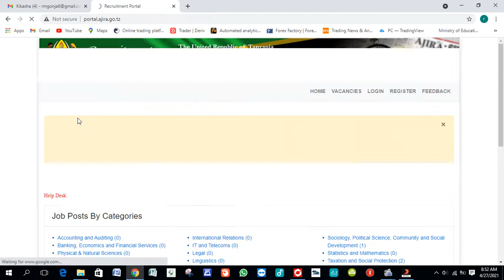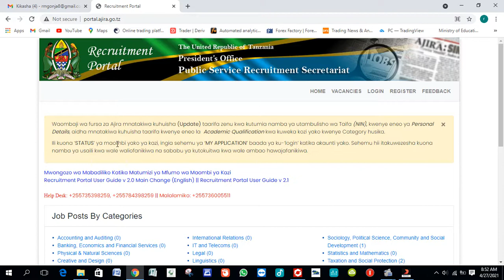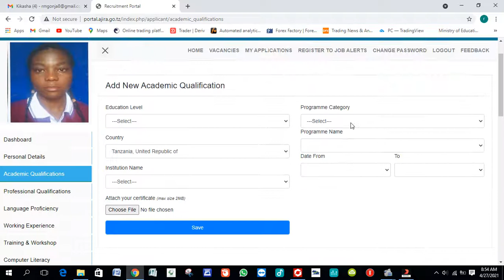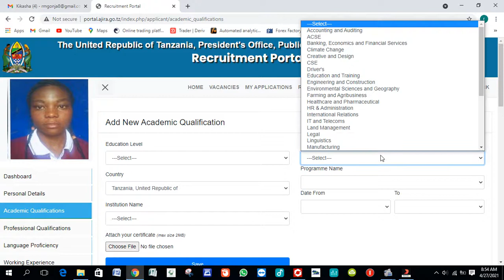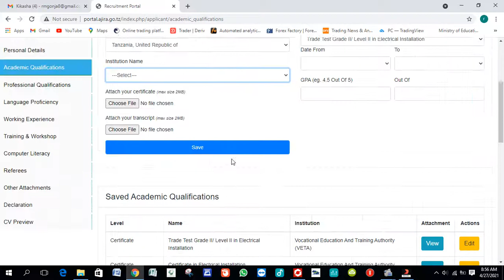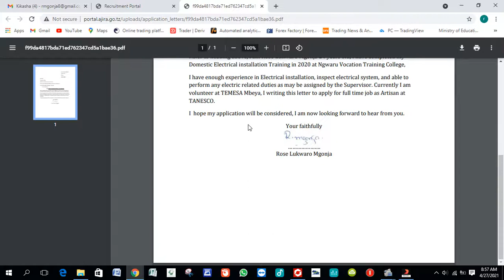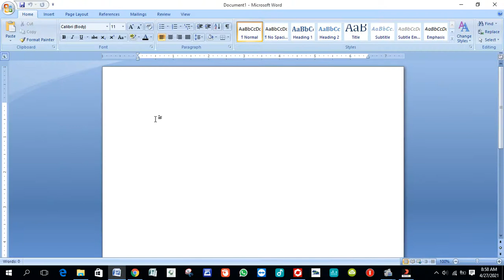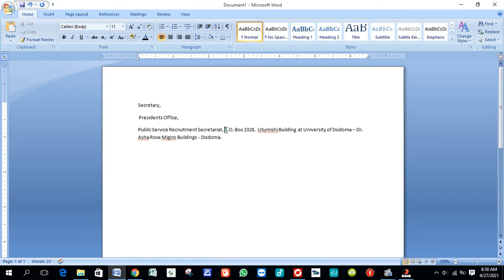JINSI YA KUTUMA MAOMBI YA KAZI AJIRA PORTAL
KUTUMA MAOMBI YA KAZI KUPITIA MFUMO WA AJIRA PORTAL